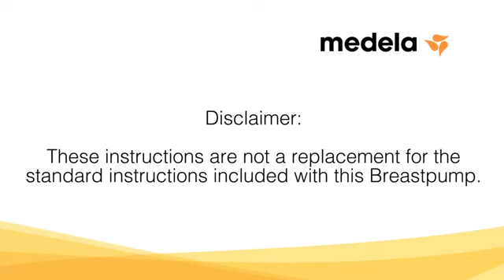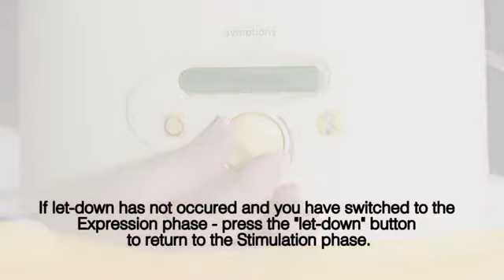Symphony Instructions for Use by Medela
- 2-Phase Expression® technology: Designed to mimic a baby's natural nursing rhythm.
- Convenient: Single or double pumping.
- Two separate, independent membrane units: Allows switching between single and double pumping by simply applying or removing the second collection kit to the breast.
- Let-down button: Moms can easily return to stimulation by pressing the let-down button.
- Initiate and maintain milk supply: If direct breastfeeding is not possible, as well as collect breast milk at work or during other absences from the baby.
- Hospital grade (multi-user): The pump's kit is separate from the pumping mechanism and protected from overflow by a specially designed membrane.

Symphony is Medela's latest innovation in hospital-grade electric double pumps.  With breakthrough 2-Phase Expression pumping, Symphony is proven to reduce pumping time through faster let-down and milk flow and remove as much milk as a breastfeeding baby.  Symphony implements the results of extensive research on electric breast pumps initiated by Medela and conducted by internationally renowned lactation researcher Peter Hartmann, Ph.D.

General
Color: yellow
Vacuum: 50-250 mmHg
Power: 100-240V - 50/60 HZ 0.5A, 12V DC - 25W
UL Listed
Dimensions
 - Unit Weight: 7.05 lbs
 - Unit Size/Packaging: 10 1/4 x 8 1/4 x 12 1/2
Warranty: 3 year limited